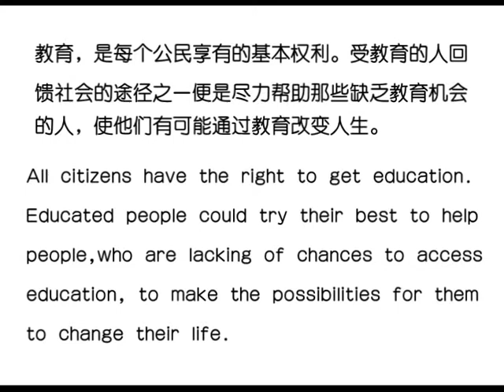我会写字了 加长版 avi